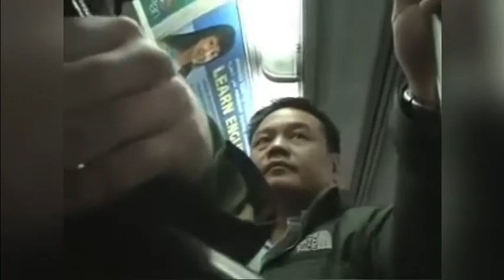No Pants Subway ride canceled this year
No pants subway ride in New York cancelled this year due to corona 🤕 so here’s a video of some clips from the past 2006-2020